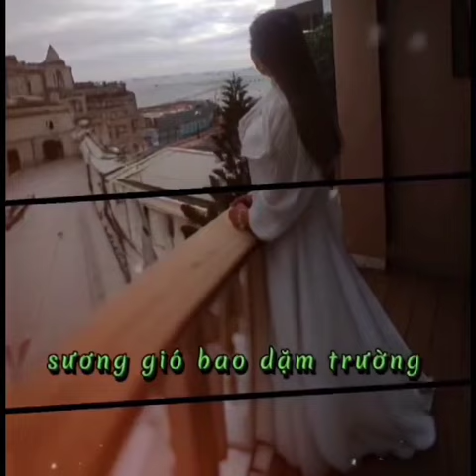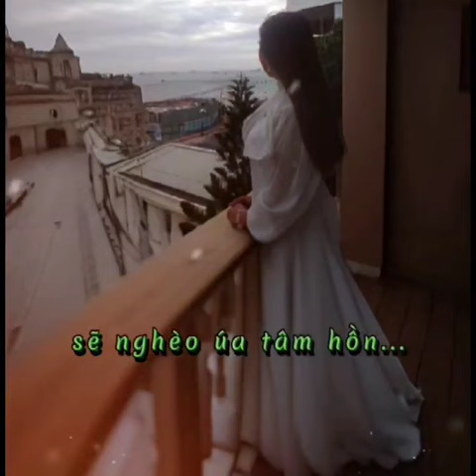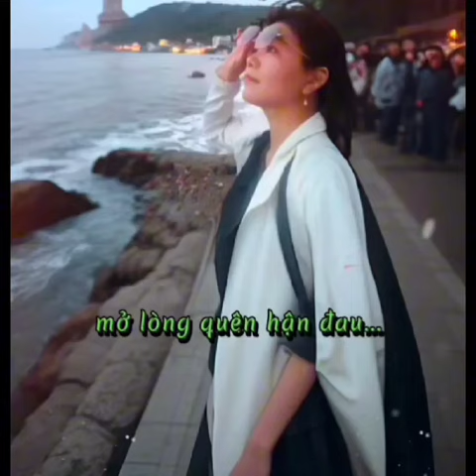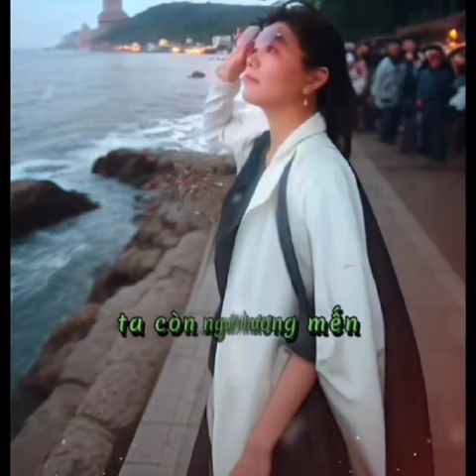NGẪM LẠI CHUYỆN ĐỜI /bài hát về đời.xã hội thật ý nghĩa nghe là thấm.tb:Bich Nguyên.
Bài hát: Ngẫm lại chuyện đời
Sáng Tác:Hoàng Bảo
trình bày:Bich Nguyên

     Em xin phép tác giả và ac beat cho phép em được hat lại bản nhạc này.e xin chân thành cảm ơn ạ.

     Chúc các bạn gần xa nghe nhạc vui vẻ.